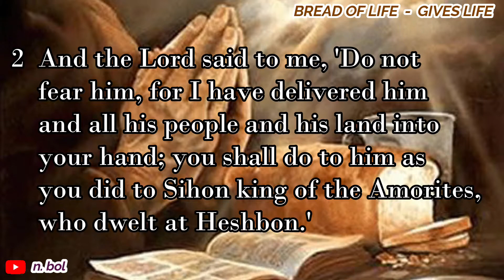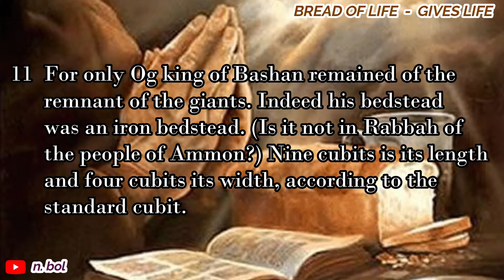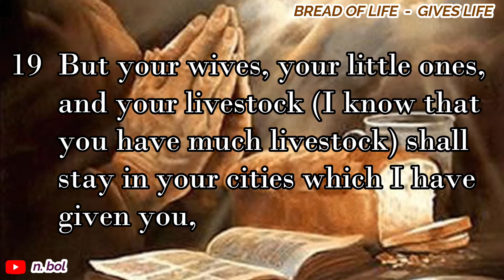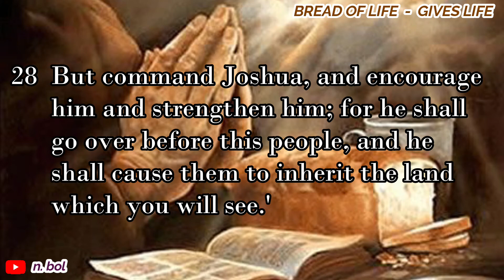Deuteronomy 3 - NKJV Audio Bible with Text (BREAD OF LIFE)